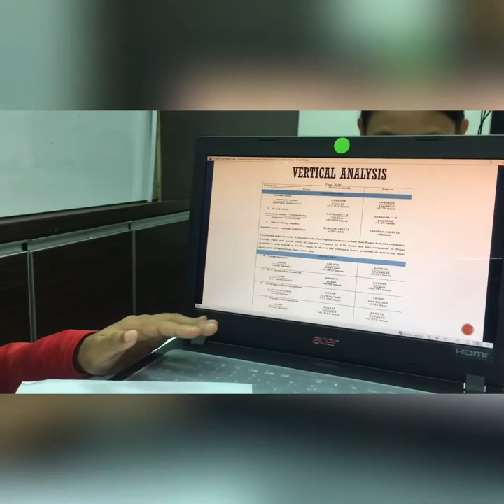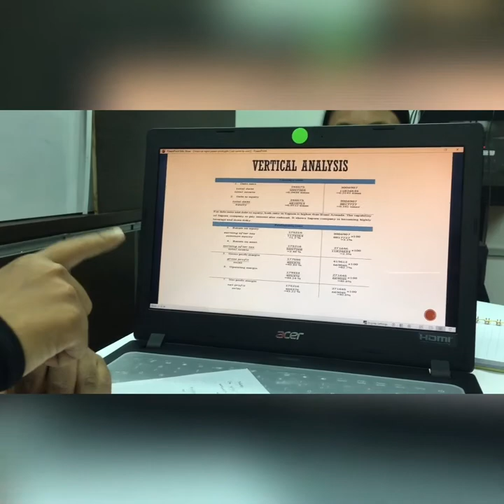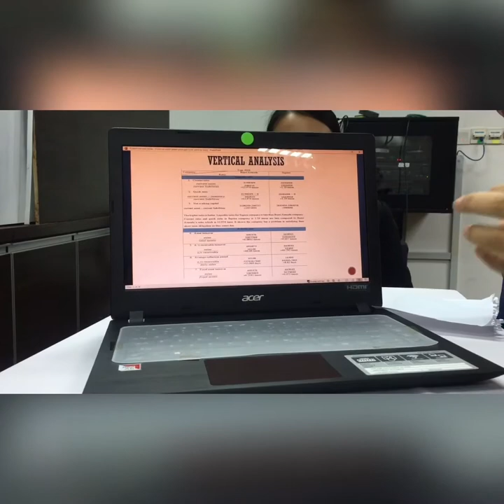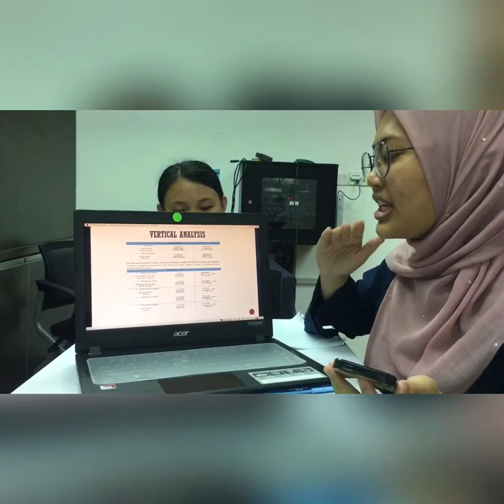Board Meeting for Financial Position of Sapura Energy and Bumi Armada